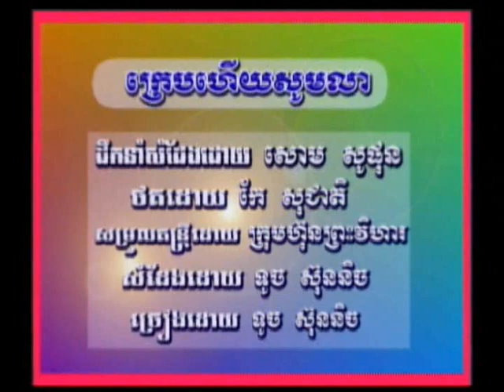Touch Sunnich - Kraib Hoeuy Som Lea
P.Vihear Volume 6 Singer& Actor by Touch Sunnich